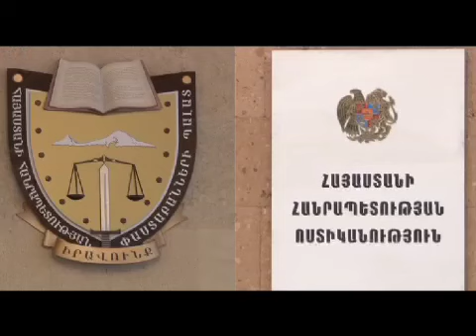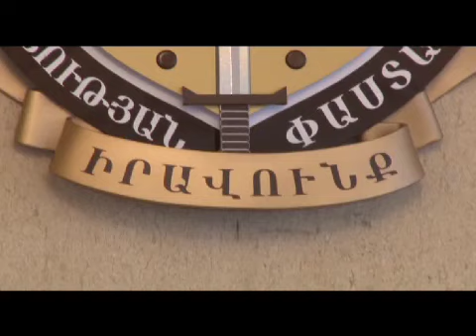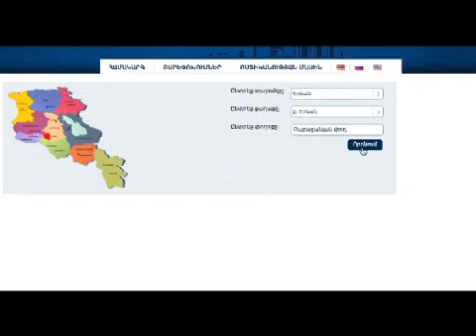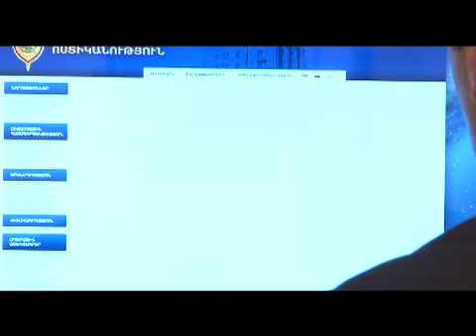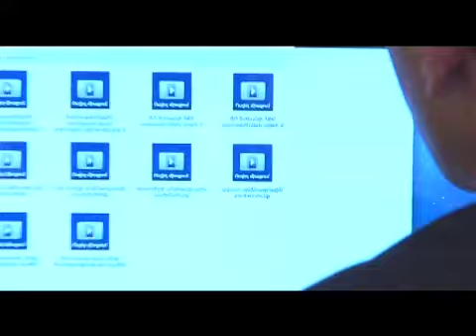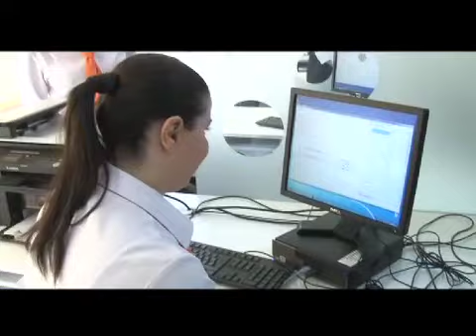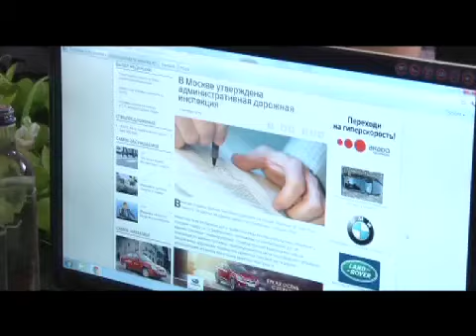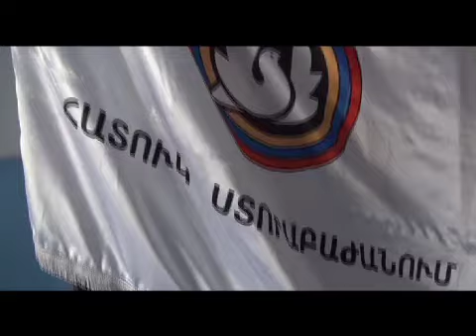Ծառայելով օրենքին` ծառայել ժողովրդին